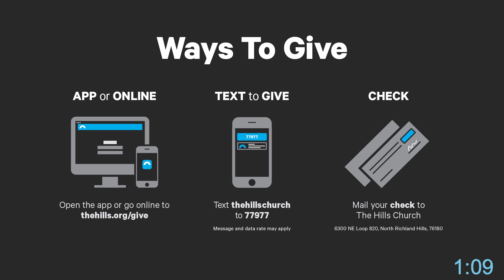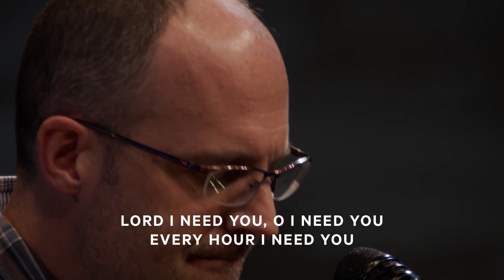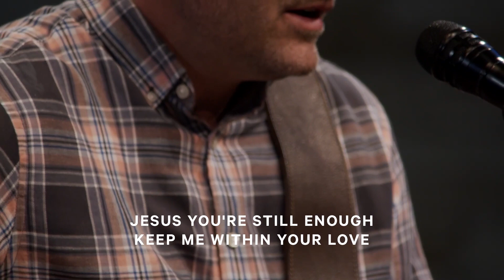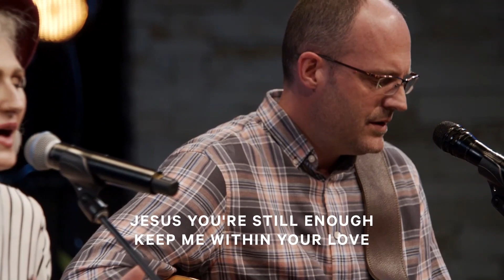The Hills Church Live: Daily Prayer Time - June 2, 2020